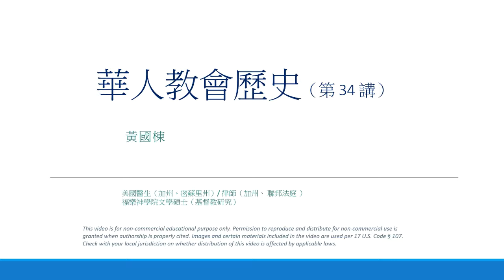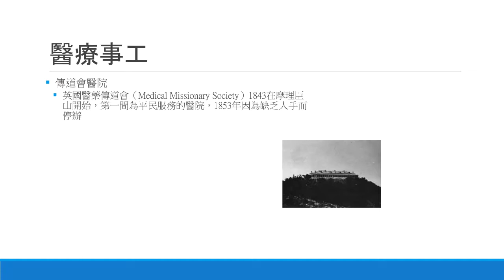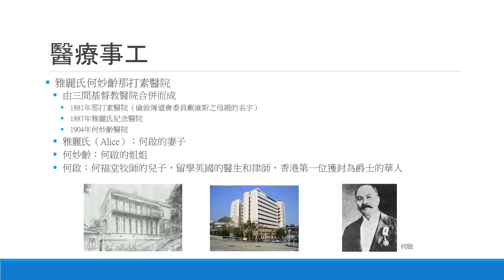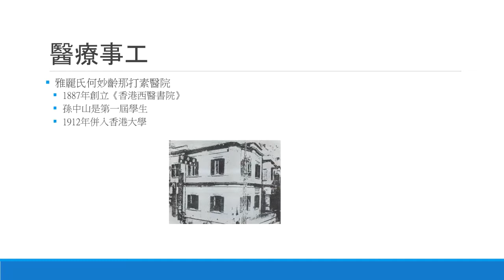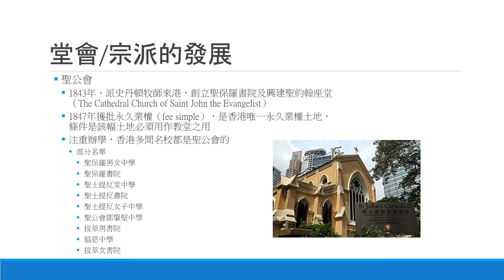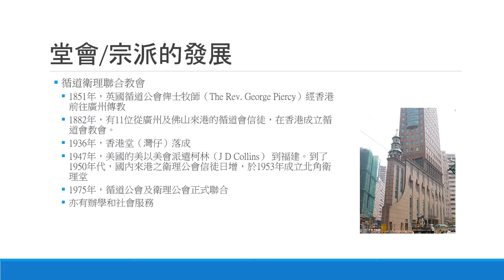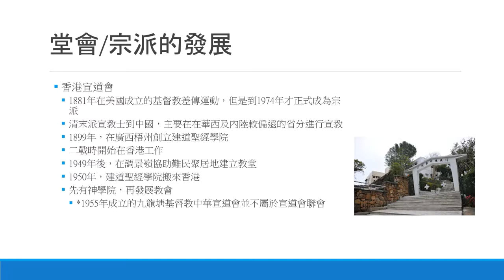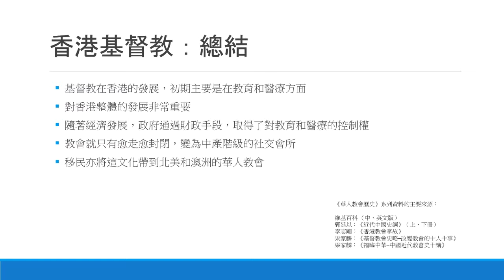【華人教會歷史34】香港基督教歷史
初期教會的社會服務，教育事業，醫療事工，堂會/宗派的發展，香港天主教